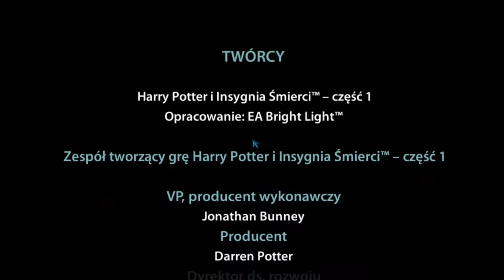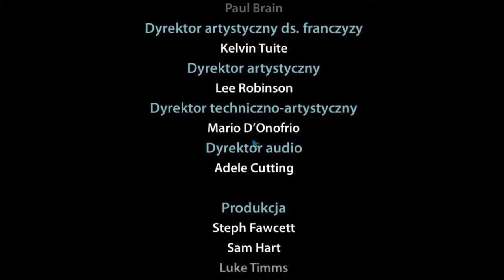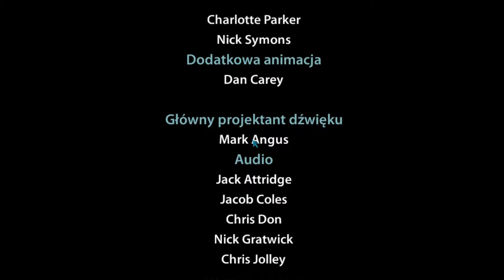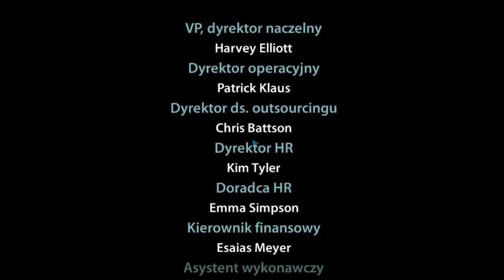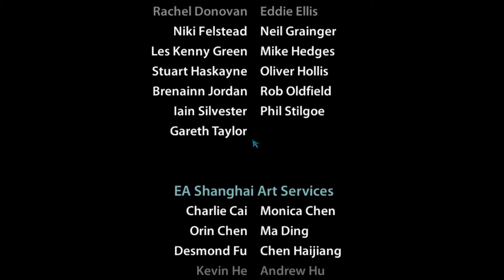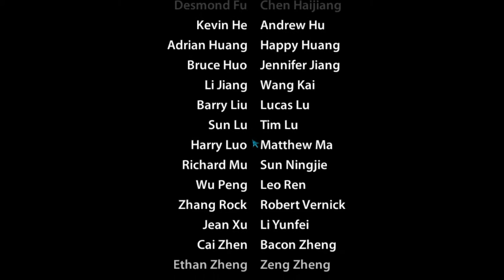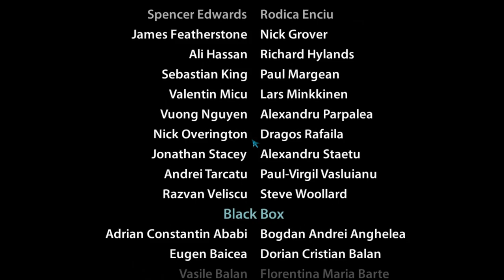Zagrajmy w Harry Potter i Insygnia Śmierci część 1 odc.8 Koniec części 1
Witajcie w kolejnym odcinku oraz i w ostatnim.Dziś w tym odcinku zakończymy sobie już część 1 i opublikuję w tym dniu już część 2 i 1 odcinek.